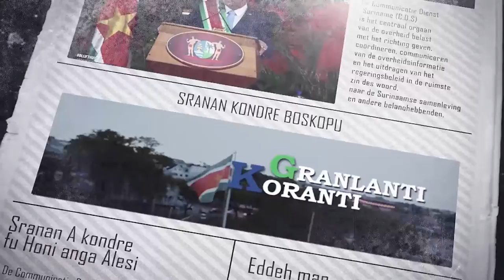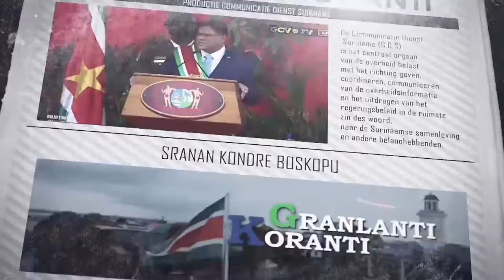𝔾ℝ𝔸ℕ𝕃𝔸ℕ𝕋𝕀 𝕂𝕆ℝ𝔸ℕ𝕋𝕀 (SRANAN) 25 APRIL 2022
De onderwerpen in deze aflevering zijn:
-President instaleert rijst platform Nieuw- Nickerie
-Minister Achaibersing tekent IDB lening USD 50 miljoen
-President Santokhi  bezoekt Pelmolen Narvin N.V.